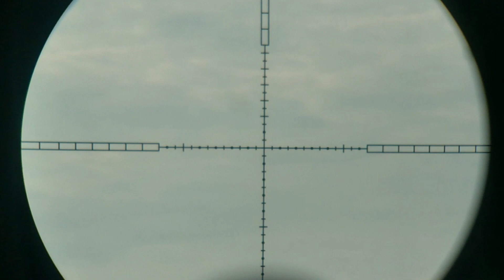berburu dengan uklik od 25 || sharp dragon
berburu dengan uklik sharp dragon
dengan jontrot di jamin datang

berburu ruak ruak terbaru mengunakan jontrot di spot melimpah
berburu ruak ruak siang hari
berburu ruak ruak 2022 dengan cara
nyanggong teman

white breasted waterhen birds hunting
berburu dengan sharp dragon
berburu dengan senapan sharp dragon
berburu pakai sharp dragon

birds hunting with air rifle
rice field brid
săn chim
cánh đồng lúa
săn bắn bằng súng hơi
ล่านกด้วยปืนลม
ล่า